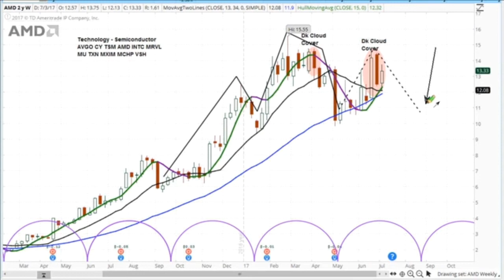As AMD ends market cycle, selling may increase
AMD was up 7% last week. But it is approaching the end of its current market cycle, which is typically when stocks move down.

In this "Market Minute," we analyze the price action of AMD  on its weekly chart.

Market Minute videos are short clips from the askSlim Market Week video series, published every Friday afternoon.